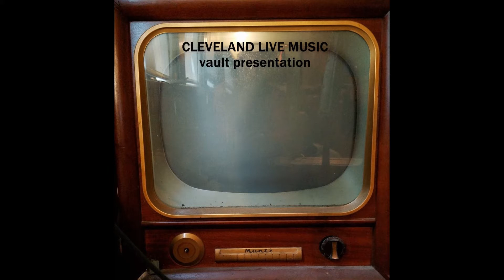Harvey Pekar - news story on statue in library - Cleveland WJW News 2011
This WJW news story from 2011 covers HARVEY PEKAR's widow Joyce proposing a statue of Harvey in the public library in Cleveland Heights Ohio. I attended the unveiling awhile later.